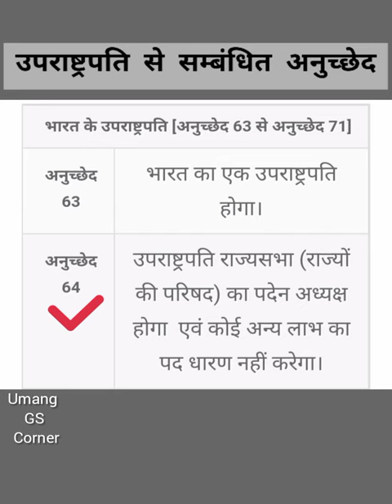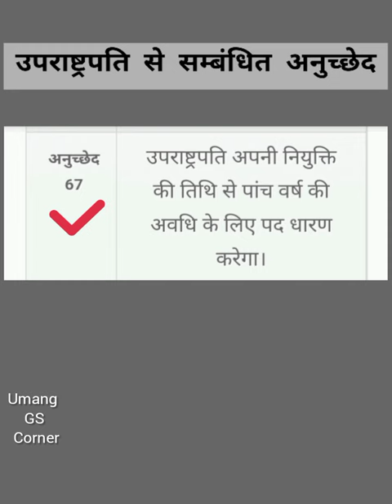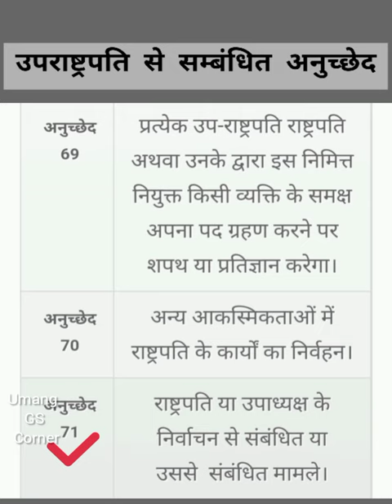Vice President Of India Article // Vice President Of India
vice president of india article trick
vice president of india article
vice president of india
 vice president of india 2022 name
 vice president of india 2022 vice president of india in qatar vice president of indian polity vice president of india list
vice president of india name vice president of indian polity by khan sir
vice president of india in telugu vice president of india polity
 vice president
vice president by khan sir
 vice president of india 2022 vice president of india in qatar vice president 2022
 vice president in india present deputy president in india
 vice president salary in india vice president election in india, vice president security in india new vice president in india
Cross Match Game..
IPS Divya Tanwar Gr...
Ankita Sharma IPS...
RAS Topper Sarita K..
Jaunpur Jila Ke 21...
Social Reformers N...

links